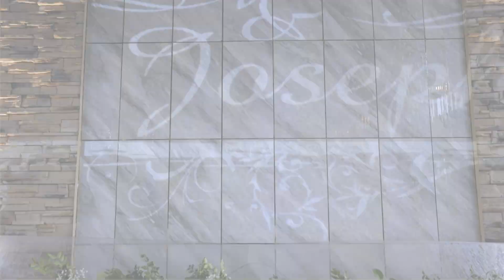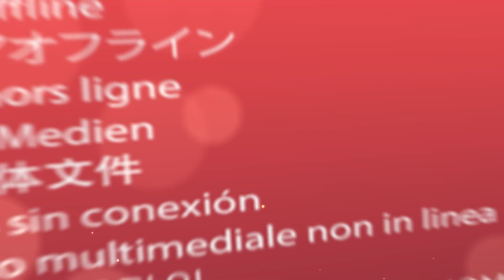Megan & Joseph | April 1, 2023 | Marvel Opening!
Clients were huge Marvel fans, hence the opening to this video I built for them :). Also, this is NOT the original music from the wedding video, I had to change in order to post on YouTube.